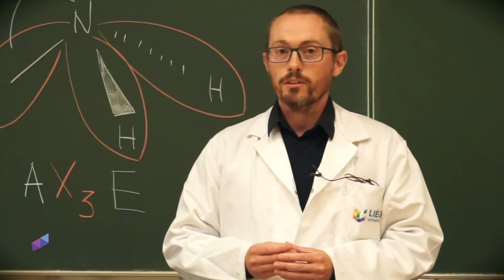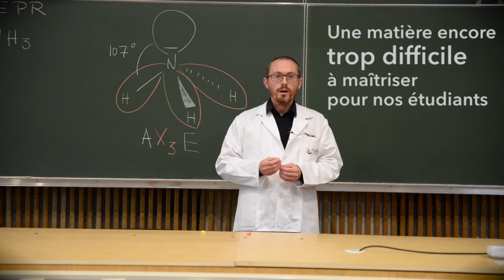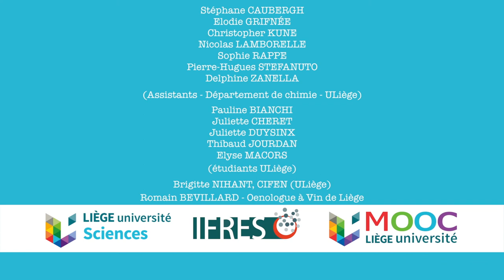FUN-MOOC : Chimie : ouvrez les portes de l’enseignement supérieur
La chimie est une des matières les plus importantes du programme des premières années d’études supérieures des filières scientifiques.
Pourtant, les étudiants qui y sont confrontés éprouvent souvent des difficultés. Ils proviennent d’horizons différents, avec des niveaux de préparation variables et des compétences parfois très hétérogènes. Malgré ces différents obstacles, nous sommes convaincus que la chimie est accessible à tous, pour autant que l’on construise ses connaissances et sa compréhension sur des bases solides.

Ce MOOC vous propose d’acquérir de solides connaissances de base en chimie pour pouvoir aborder avec confiance les cours de l’enseignement supérieur. Il aborde, en quatre modules, avec des méthodes pédagogiques variées, la structure atomique et moléculaire de la matière, les états de la matière, la chimie quantitative et une première approche des réactions chimiques. En plus de toutes les explications et expériences proposées, de nombreux exercices corrigés vous permettront à tout moment de tester votre compréhension des thèmes proposés.